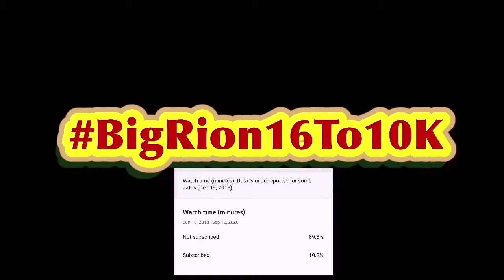Nintendo lately Reaction!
Nintendo makes great games and shit  but have been making stupid business decisions lately.